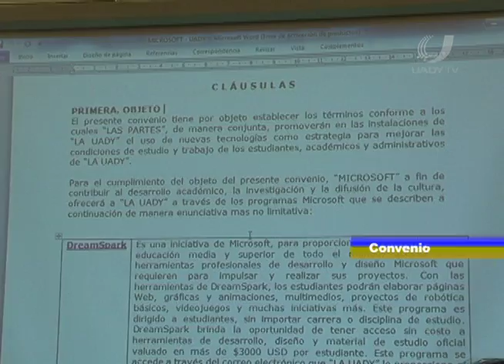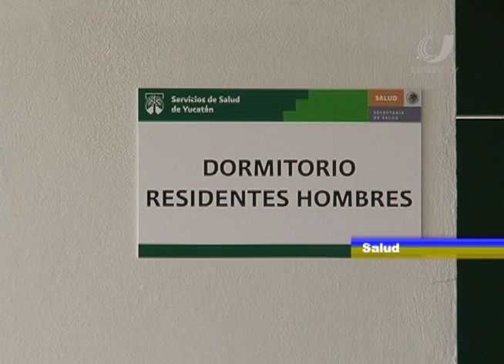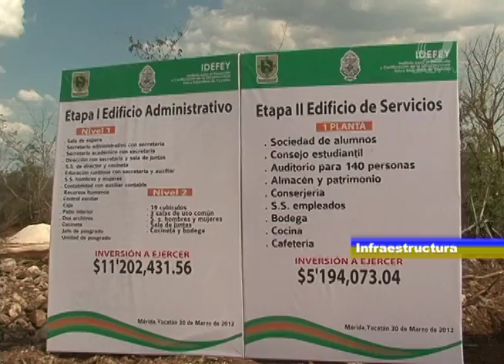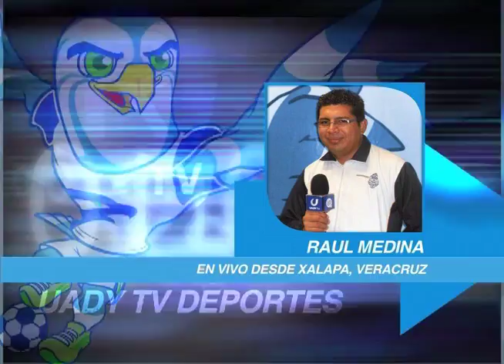Reflejo Universitario 20/04/12 PT 1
Primera parte del programa 181 de Reflejo Universitario.